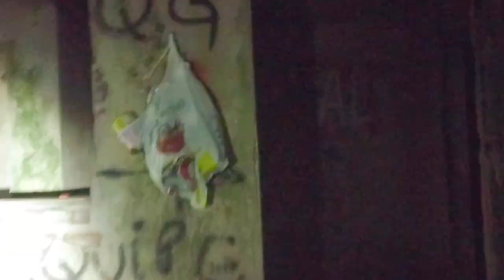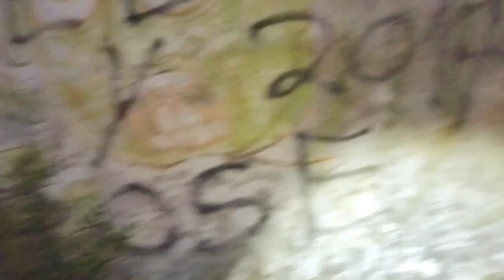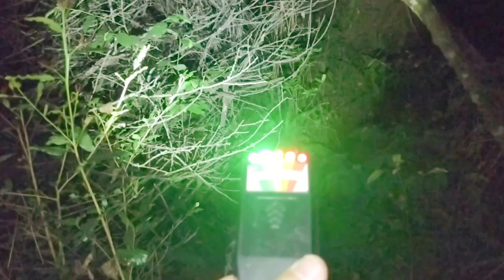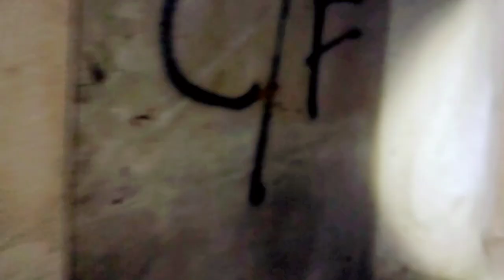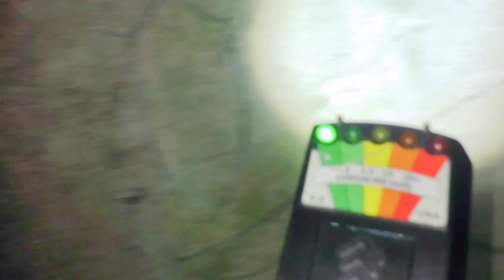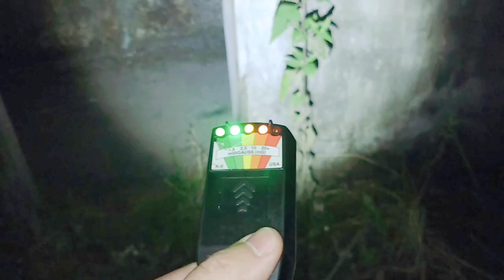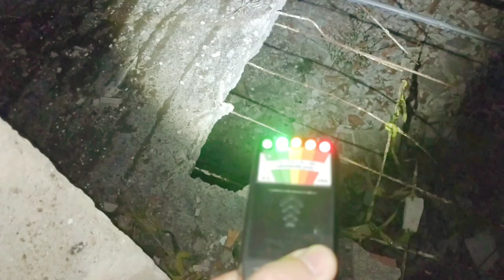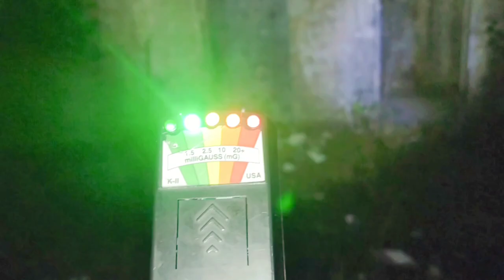Manicômio o Retorno /40 - Com Chico e equipe Julgamento Sobrenatural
Gravamos no prédio Do Manicômio ou Orfanato. . . infelizmente o Chico não pode ir até às casa lá atrás do prédio tem uma casa de  pedra grés  e outro casebre de madeira ambos desabitado . . .teria que caminhar uns 15 min na trilha atraz do prédio passar pelo poço da morte do casal que foi encontrado alguns anos atrás...

 No Próximo vídeo Evocação São Cipriano com eles no Prédio e eu no lado fora onde Apareceu Ceifador  . . .